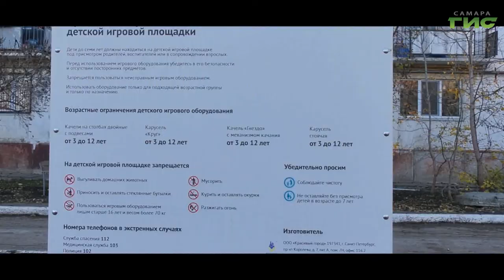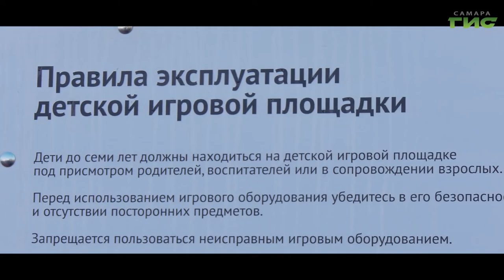"Благоустройство Куйбышевского района"/ "Совет моего дома" от 04.05.2022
Как живет и развивается Куйбышевский район? Какое финансирование на благоустройство дворовых территорий предусмотрено в этом году? Где проходит голосование за общественные территории благоустройства в рамках федеральной программы "Формирование комфортной городской среды".